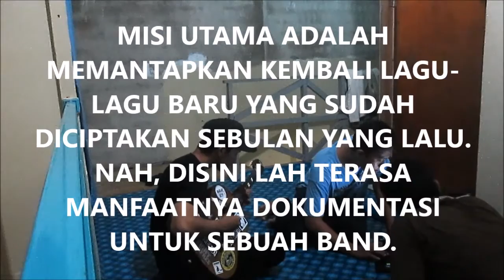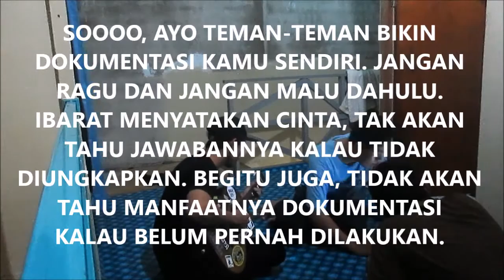ROTA's DIARY #5 (11&12 12 2015)